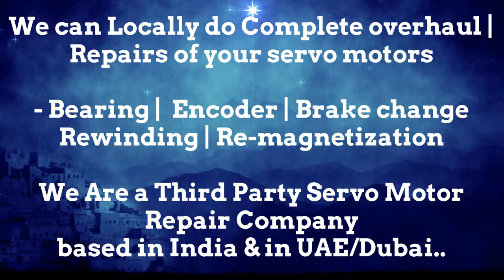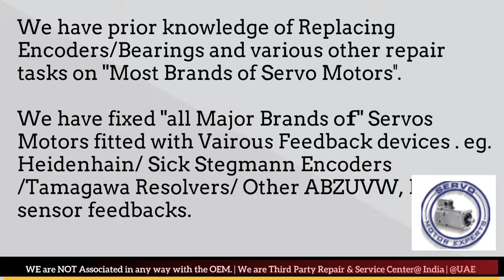SIG Positec Motor Service Center Spare parts Supplier motor Drive Encoder Resolver Repair